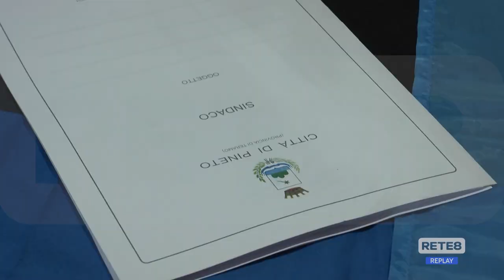Pineto - Progetto di accoglienza per gli Ucraini